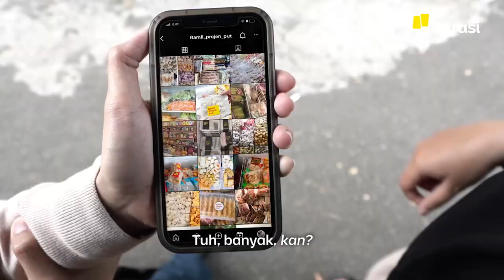Niat Baik Akan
Kalau soal mikirin ide-ide kreatif yang bisa bantu orang lain, pasti ada aja deh ide yang muncul. Mungkin ada yang kepikiran buat bikin acara amal, kampanye sosial, atau mencari cara unik untuk memberikan dukungan kepada mereka yang membutuhkan. Ide-ide kreatif itu bisa datang dari mana saja, seperti saat lagi jalan-jalan, lagi tiduran di kasur, atau lagi duduk santai di kafe. Pokoknya, kalau soal bantu orang lain, pasti ada aja ide brilian yang muncul dalam pikiran.

Apa pun yang lagi direncanain dengan niat yang baik, pasti ada cara-cara unik yang bisa kita ciptakan untuk KetemuJalannya. Jangan ragu melakukan kebaikan lewat cara unik dan mencoba hal-hal baru yang belum pernah dilakukan sebelumnya. Mulai aja dari niat baik, biar bisa berjalan mulus dan hasilnya bisa bikin senyum bahagia bagi mereka yang kita bantu!

(Narasi)